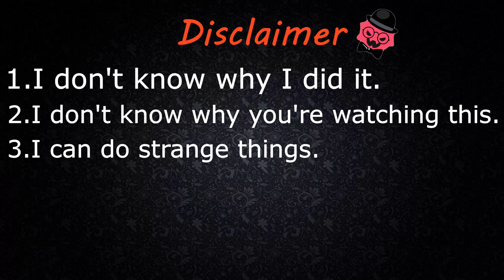Throttle - Dreamer in Just Shapes & Beats! (Season 4)